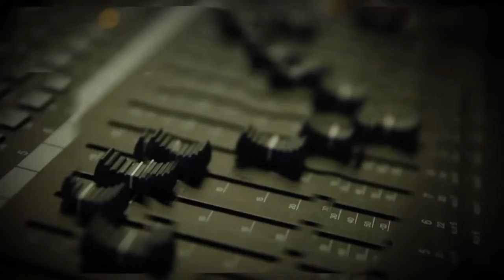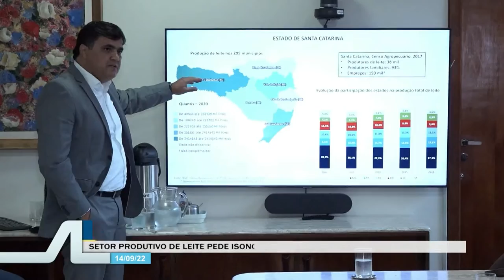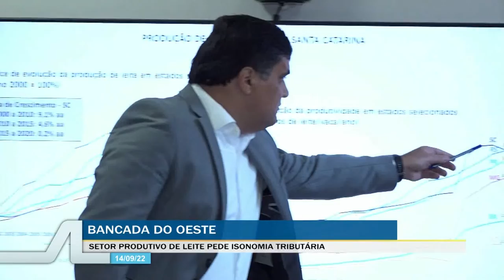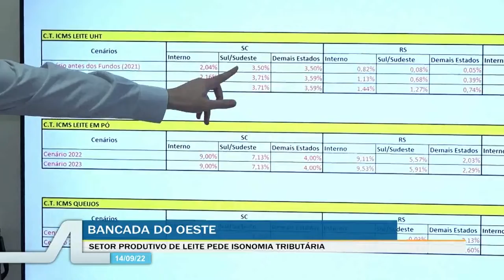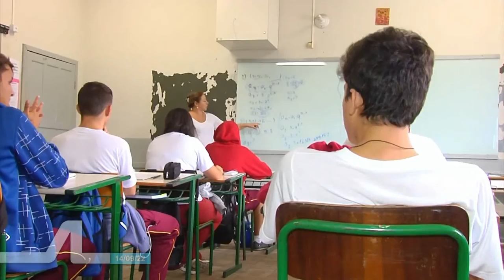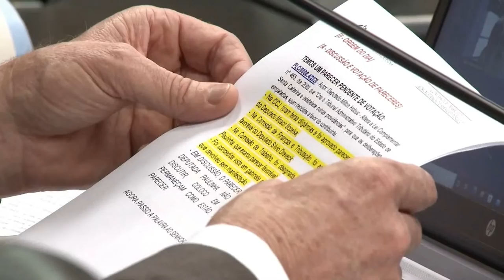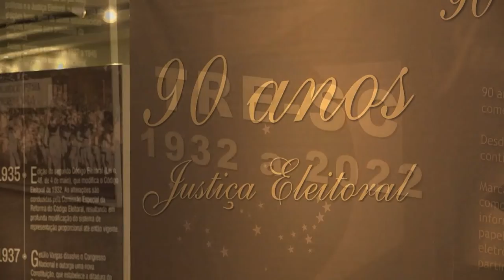TVAL Notícias - 14/09/22